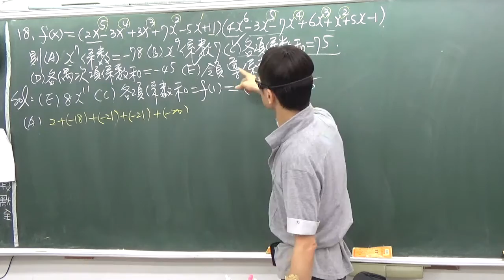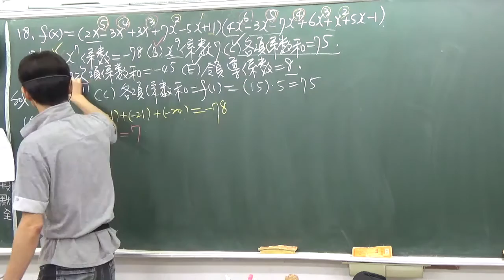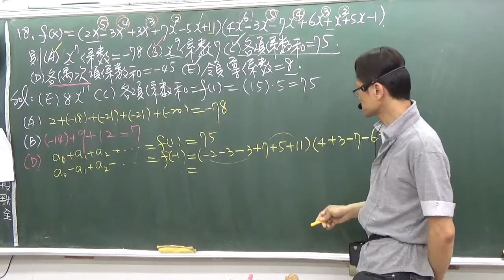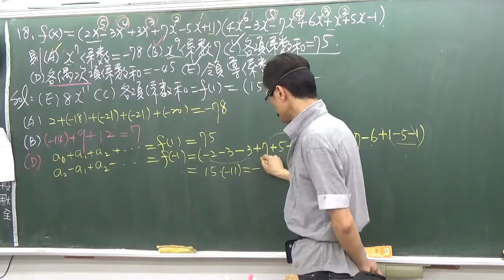B1--2--2------44-- 兩多項式相乘求係數-- 練習卷題目18